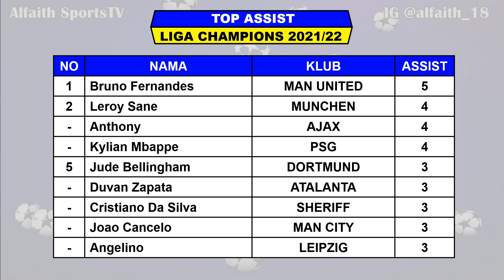JADWAL LIGA CHAMPIONS 16 BESAR LEG 1 ~ PSG VS REAL MADRID | ATLETICO VS MANCHESTER UNITED UCL 2022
Jadwal PSG VS Real Madrid
Jadwal Atletico VS Manchester United

Berikut Jadwal Liga Champions 2021 Serta Daftar Klasemen, Top Skor, Top Assist Dan Daftar Clean Sheets
Berikut Drawing 16 Besar Liga Champions 2021/2022
FC SALZBURG VS MUNCHEN
CHELSEA VS LILLE
SPORTING CP VS MANCHESTER CITY
INTER MILAN VS LIVERPOOL
VILLARREAL VS JUVENTUS
ATLETICO VS MANCHESTER UNITED
PSG VS REAL MADRID
BENFICA VS AJAX

Jadwal 16 Besar Liga Champions 2021/2022 Leg 1 Rabu 16 Februari 2022 Live SCTV

Jadwal 16 Besar Liga Champions 2021/2022 Leg 1 Kamis 17 Februari 2022 Live SCTV

Jadwal 16 Besar Liga Champions 2021/2022 Leg 1 Rabu 23 Februari 2022 Live SCTV
CHELSEA VS OSC LILLE
VILLARREAL VS JUVENTUS

Jadwal 16 Besar Liga Champions 2021/2022 Leg 1 Kamis 24 Februari 2022 Live SCTV
BENFICA VS AJAX

TOP SKOR
SEBASTIAN HALLER 10
ROBERT LEANDOWSKI 9

TOP ASSIST
ANTHONY 4

GRUP A
1. MANCHESTER CITY (LOLOS 16 BESAR)
2. PSG (LOLOS 16 BESAR)
3. RB LEIPZIG
4. CLUB BRUGGE
GRUB B
1. LIVERPOOL (LOLOS 16 BESAR)
2. ATLETICO MADRID (LOLOS 16 BESAR)
3. PORTO
4. AC MILAN
GRUP C
1. AJAX (LOLOS 16 BESAR)
2. SPORTING CP (LOLOS 16 BESAR)
3. DORTMUND
4. BESIKTAS
GRUP D
1. REAL MADRID (LOLOS 16 BESAR)
2. INTER MILAN (LOLOS 16 BESAR)
3. SHERIFF TIRASPOL
4. SHAKHTAR DONETSK
GRUP E
1. MUNCHEN (LOLOS 16 BESAR)
2. BENFICA (LOLOS 16 BESAR)
3. BARCELONA
4. DYNAMO KIEV
GRUP F
1. MANCHESTER UNITED (LOLOS 16 BESAR)
2. VILLARREAL (LOLOS 16 BESAR)
3. ATALANTA
4. YOUNG BOYS
GRUP G
1. LILLE (LOLOS 16 BESAR)
2. SALZBURG (LOLOS 16 BESAR)
3. SEVILLA
4. WOLFSBURG
GRUP H
1. JUVENTUS (LOLOS 16 BESAR)
2. CHELSEA (LOLOS 16 BESAR)
3. ZENIT
4. MALMO

Pertandingan Liga Champions Juga Dapat Disaksikan Di :
SCTV
Champions TV 1 2 & 3
Aplikasi Vidio
UseeTV
Pay TV
First Media

FANSPAGE FACEBOOK : Alfaith Sports
SUMBER / SOURCE : TWITTER UEFA CHAMPIONS LEAGUE

Hasil Drawing 16 Besar Liga Champions
UCL 2021/2022
Hasil Liga Champions 16 Besar
Hasil 16 Besar Liga Champions 2021
Jadwal 16 Besar Liga Champions 2021
Jadwal Final Liga Champion
Jadwal Finals Liga Champions